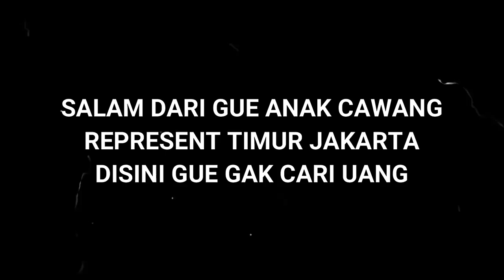Rulionzzo - Bencong or Recehan (Diss Ben Utomo)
Kali ini Bang Rulionzzo a.k.a Anjing Pemalas turun tangan dalam permainan ini untuk menyerang Ben Utomo.